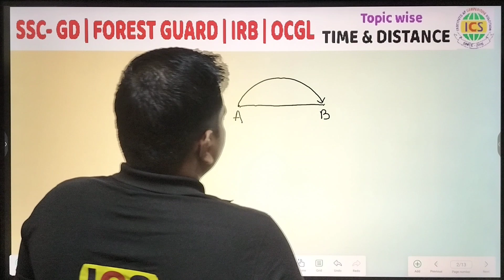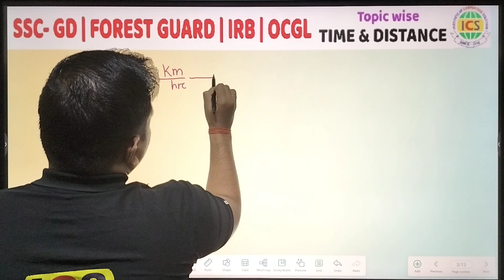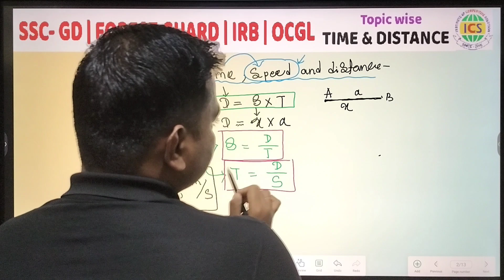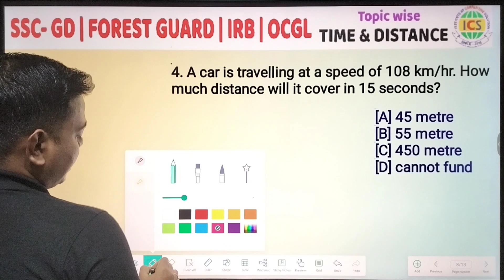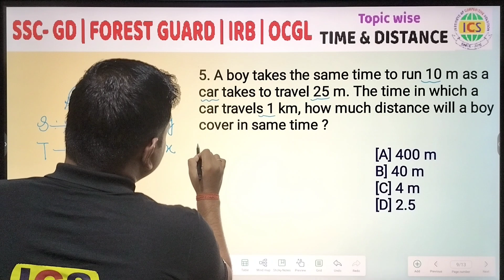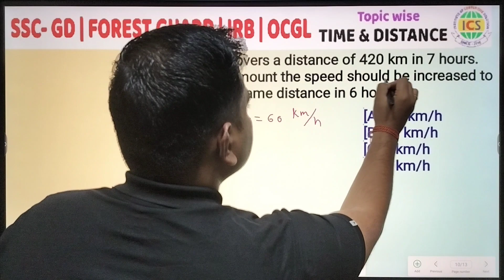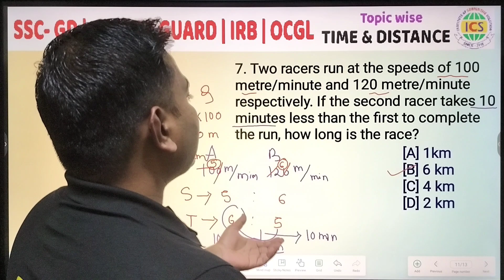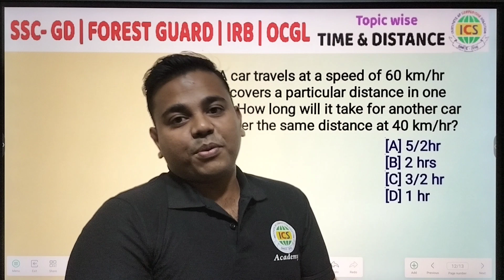Time & Distance Basic | Topic wise Math| Forest Guard Math | SSC gd Previous Year Practice Set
# math for SSC
# math for Railway
# math easy Trick
forest guard kemiti clear kariba

# police si syllabus
strategy Study plan peo
previous year Question paper odisha CGI exams
odisha police Exams odisha police si exam date
Defence academy dhenkanal
Ics academy Dhenkanal
Best ssc coaching in Dhenkanal
odisha forest guard training video
# odisha forest guard age limit
# odisha forest guard apply date
odisha forest guard kebe asiba
odisha forest quard computer questions
forest guard work in odisha
forest guard uniform in odisha
forest guard syllabus in odisha
Ssc gd math class in odia